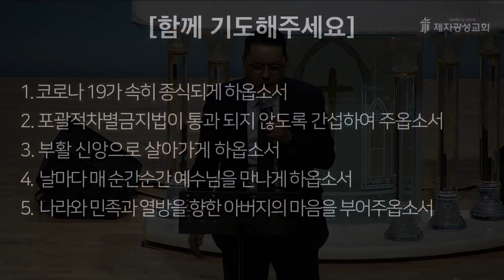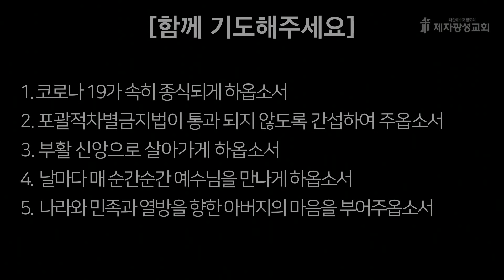부활의 신앙! (Here & Now!) (2022-01-21 금요성령집회) - 서반석 목사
포괄적차별금지법 반대운동 챌린지 참여방법

위 사이트에 들어가셔서 챌린지 참여방법을 보시고
동참해주시기 바랍니다.
많은 사람들에게 공유 부탁드립니다.

🚨 평등법(차별금지법), 건강가정기본법(건가법) 개정안 반대에
지속적으로 관심 가져주시고 주변에 널리 알려주시기 바랍니다.

🚨 평등법 (차별금지법) 반대를 위한 광고비 후원 헌금 및
반대 단체 후원 헌금 안내

예금주 : 제자광성교회
후원 헌금 계좌 : 농협 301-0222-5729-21
국외용 SWIFT Code : NACFKRSEXXX

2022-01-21  /  금요성령집회  /  요한복음 11:17-24
부활의 신앙! (Here & Now!) - 서반석 목사

제2성전 : 경기도 고양시 일산동구 하늘마을1로 72 (베스트요양원 옆)

미래세대후원 전용계좌가 개설되었습니다.
1. 국내용 계좌 : 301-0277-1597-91 (농협, 제자광성교회)
2. 국외용 교회계좌번호
3. 미래세대후원 입금하실때: 입금자명+미래세대